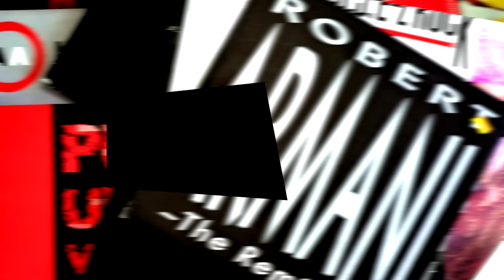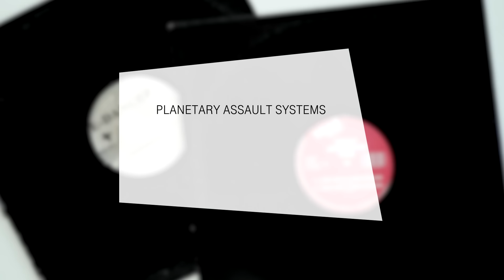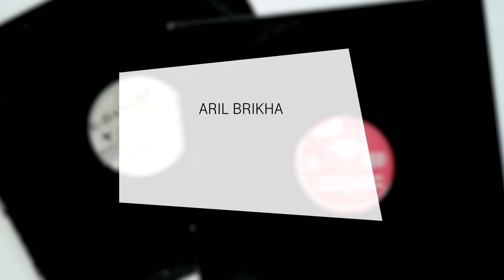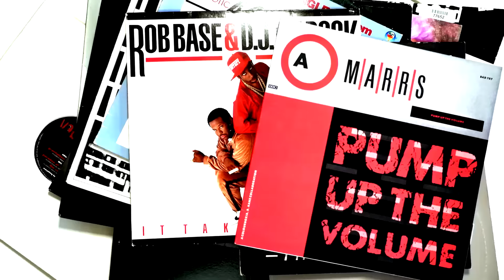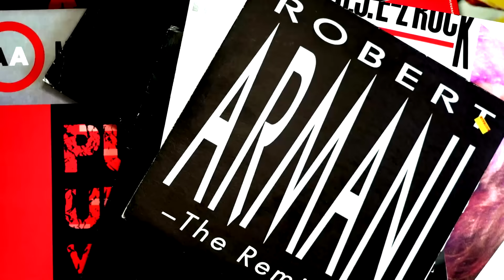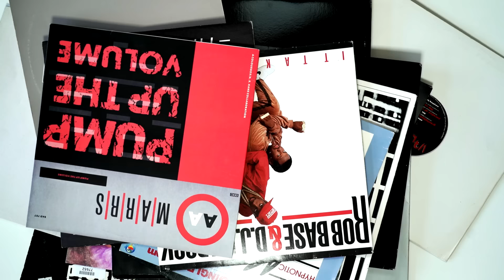Blind Test // 90s Techno #1 - Episode 2 (Electronic Beats TV)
For the second part of our Blind test series we invited Techno heavyweights Ellen Allien and Monika Kruse, Detroit legend Alan Oldham a.k.a. T-1000, Berlin rave godfather Tanith, Milton Bradley and Producer duo CYRK (Pascal Hetzel and Sammy Gossens).
We've chosen 8 Techno classics from our private collection to test our contestants' train-spotting abilities. Feel free to ID the tracks yourself!

Points system:
Artist AND Title correct = 1 points
Artist OR Title correct = 0,5 points